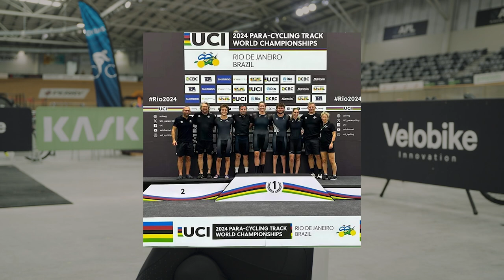It Takes A Village | Anna Taylor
Paralympian #225 Anna Taylor claimed a heartwarming silver medal in the Women’s C4 3000m Individual Pursuit at the Paris 2024 Paralympic Games.

Here the 33-year-old Cambridge-based Para cyclist chats about the influential people in her world who helped her climb the podium in the French capital.